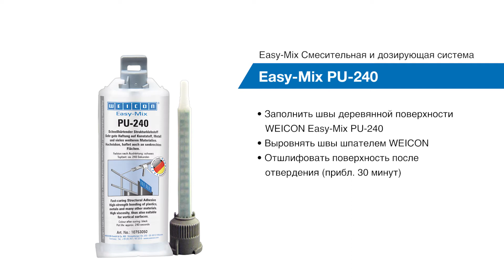Ремонт стола своими руками, заделка трещин в дереве | WEICON Easy-Mix PU 240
Простой ремонт стола

Небольшие трещины в деревянной поверхности стола зачастую раздражают. В нашем видео мы покажем Вам, как можно заделать трещины и швы с помощью нашего конструкционного клея на основе полиуретана WEICON Easy-Mix PU 240.

Мы будем рады, если вы подпишетесь на наш канал на YouTube.